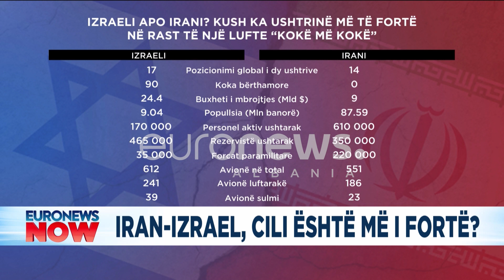Izraeli apo Irani? Kush ka ushtrinë më të fortë në rast të një lufte “kokë më kokë”